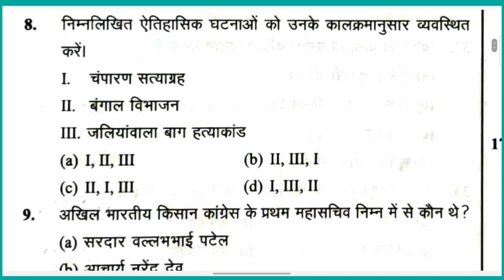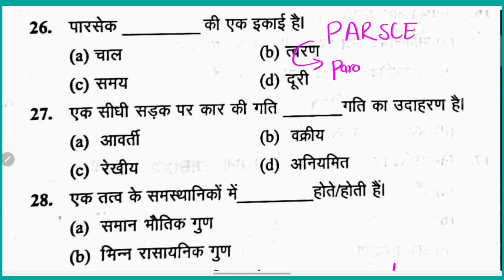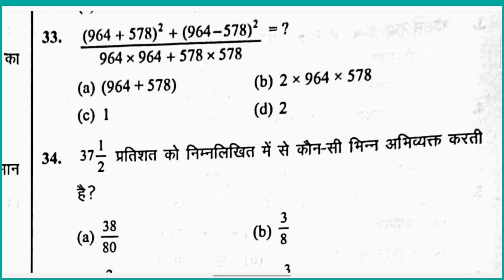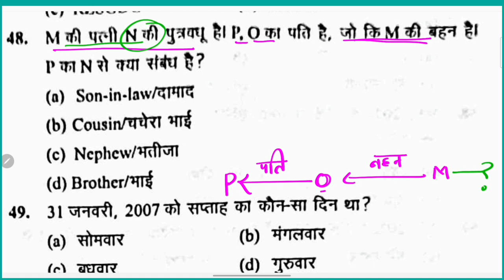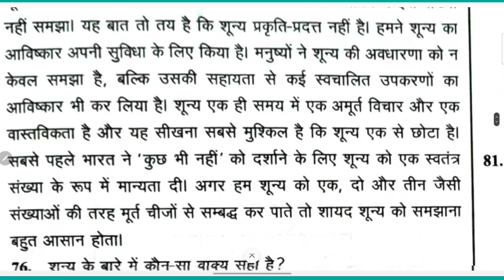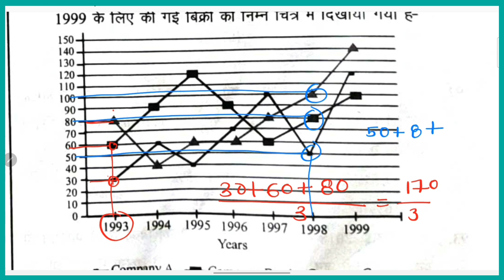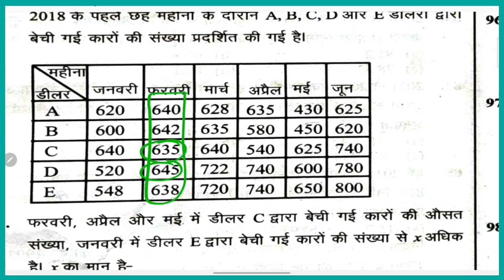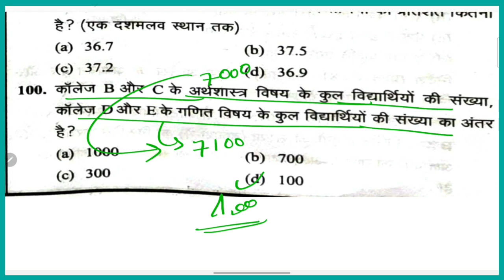UPSSSC PET 2022 | PET Model Paper -7 With Solution | PET Practice Set 2022 | PET Preparation 2022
Hii Friends,
इस वीडियो में आपको यूपी ट्रिपल एस सी मॉडल पेपर देखने को मिलेगा जिसमें आपको सभी क्वेश्चन की प्रैक्टिस करवाई गई है और किस तरीके के पेपर में प्रश्न आ सकते हैं वह आपको कॉल करके बताया गया है